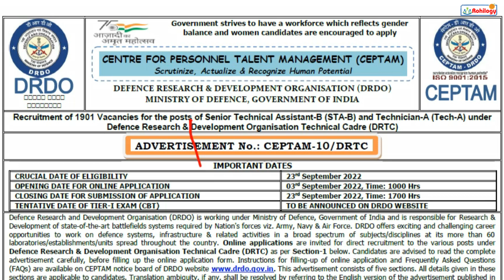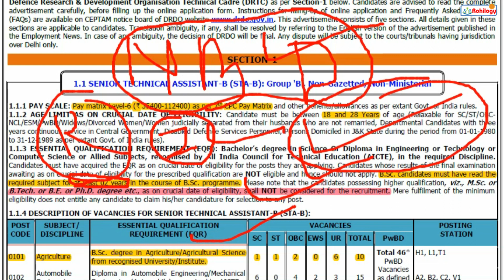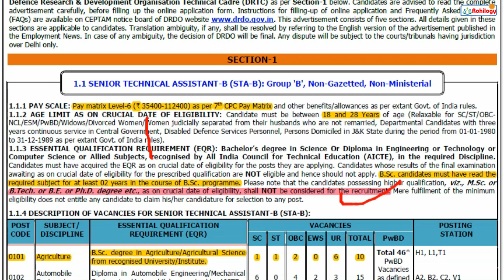PG ,PHD वाले DRDO का FORM भर सकते हैं या नहीं |pg and phd is eligible for DRDO or not | Rohilgy